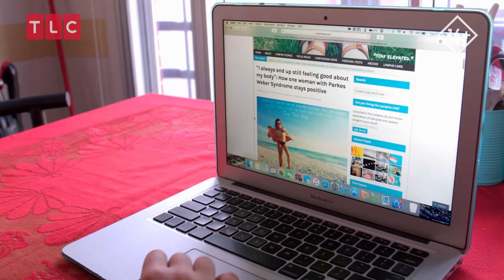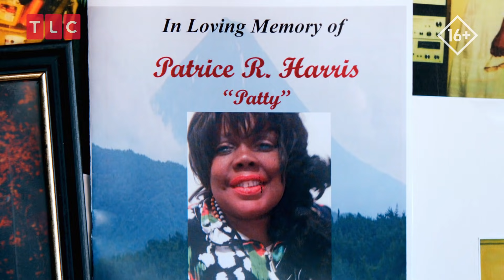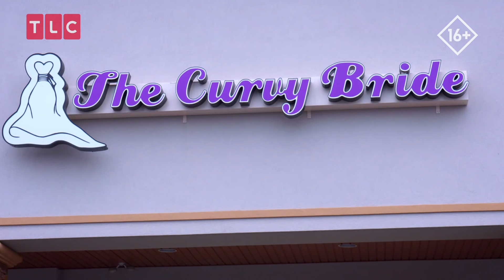Поиск причин | Мои бесконечные ноги | TLC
Документальный фильм, который исследует ряд причин, вызывающих чрезмерный рост или отечность нижних конечностей. Эти женщины сами нуждаются в помощи, но стараются вдохновлять других на борьбу с болезнью.
Смотрите больше подробностей на телеканале TLC, в фильме "Мои бесконечные ноги" сегодня, в пятницу 10 сентября, в 21:05 (мск)!